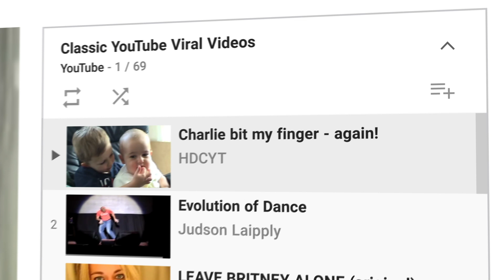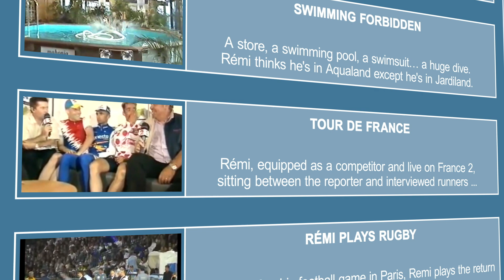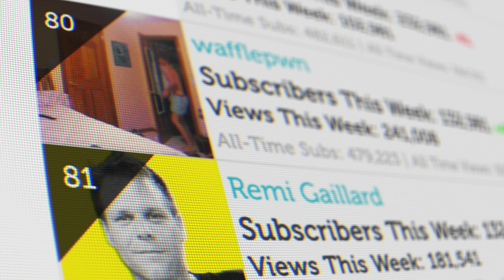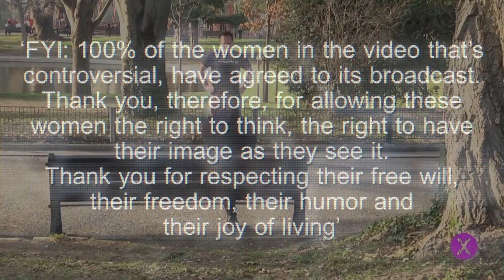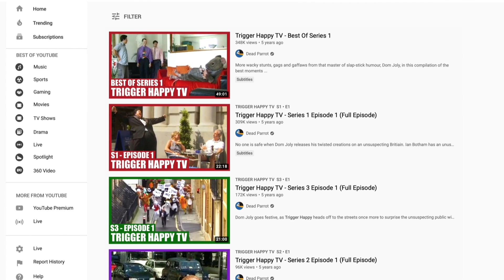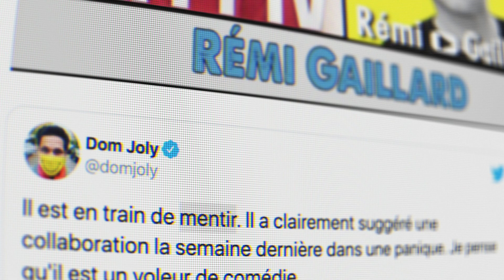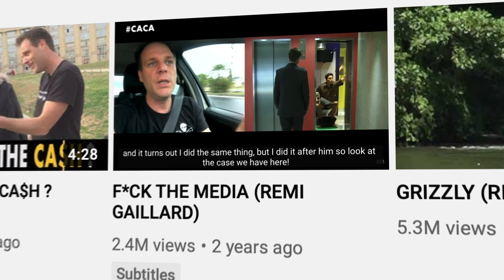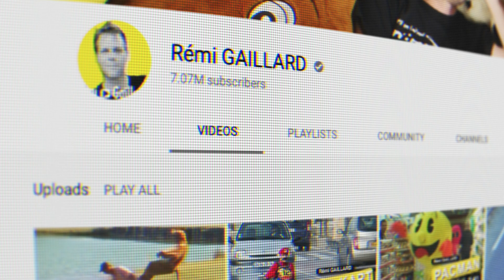The Content Thief | What Really Happened To Remi Gaillard? - Feat Dom Joly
Remi Gaillard is one of the founding fathers or comedy on the internet and with 3 billion views across all his social platforms, he is the most viewed comedian on the internet. With legendary videos like Pac-man and Mario Kart, Remi is loved by a huge part of YouTube.
However there is strong evidence to suggest that some of Remi's content may not have been as original as we all thought. With heavy accusations of plagiarism aimed at him, this documentary aims to take a look into his career and whether he is truly guilty of stealing content.

If you want to purchase any customisable graphics for your own youtube videos then visit my graphics